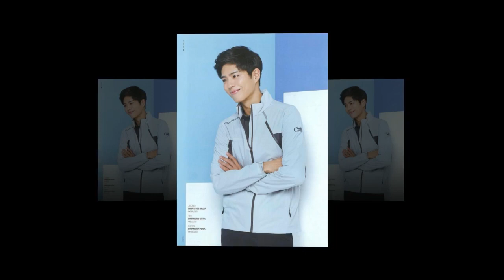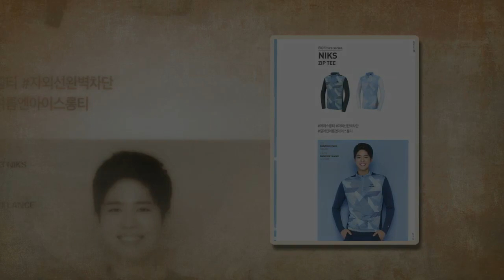190318 Park Bo Gum eider.아이더 2019SS 룩북 스캔본..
190318 Park Bo Gum eider.아이더 2019SS 룩북 스캔본..